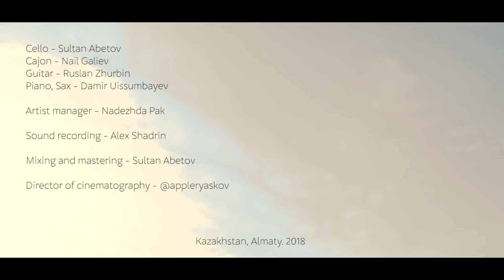DAMU - YAPURAI (kazakh folk song)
Cello - Sultan Abetov
Cajon - Nail Galiev
Guitar - Ruslan Zhurbin
Piano, sax - Damir Uissumbayev

Sound recording - Alex Shadrin
Mixing and mastering - Sultan Abetov & Damir Uissumbayev
Artist manager - Nadezhda Pak

Cinematography director - Ivan Ryaskov (Cheapass Video)

Thanks to Sky Hostel Almaty